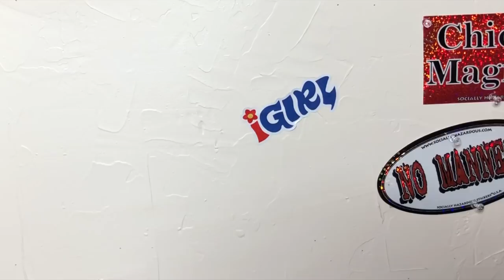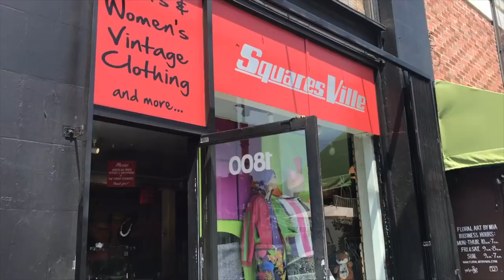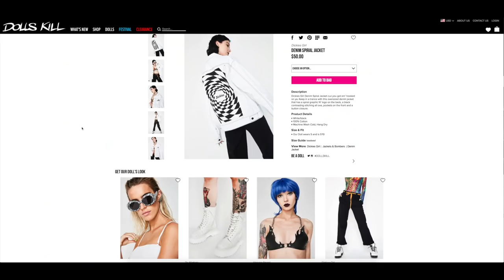V Cute Cali Trip VLOG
HI BB'S! Super excited to be releasing this California trip vlog. You'll be witnessing lots of clothes, shoots and some sisterly drama haha.

Song:
LAST MINUTE- Groundislava

Love,
Bella
xxx